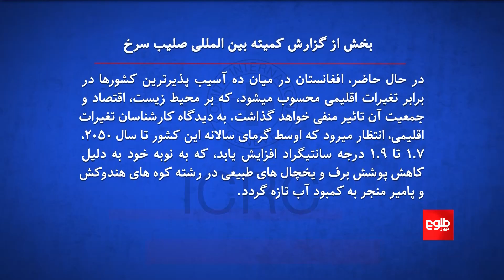کمیته بین المللی صلیب سرخ در گزارشی گفته است که درجه حرارات هوا در افغانستان رو به افزایش هست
کمیته بین المللی صلیب سرخ در گزارشی گفته است که درجه حرارات هوا در افغانستان تا سال ۲۰۲۵ از  ۱ اعشاریه ۷  تا ۱ اعشاریه ۹  درجه سانتیگراد افزایش می‌یابد.